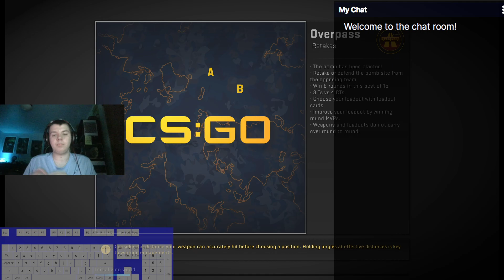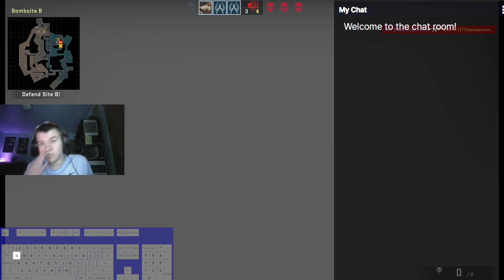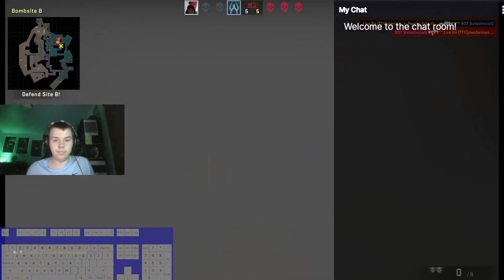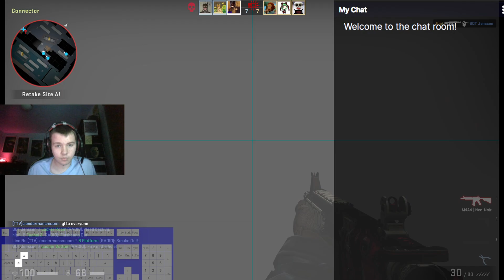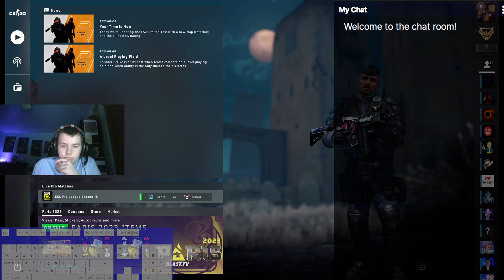Playing CSGO Retakes.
Ah Yes Good Old Wargames